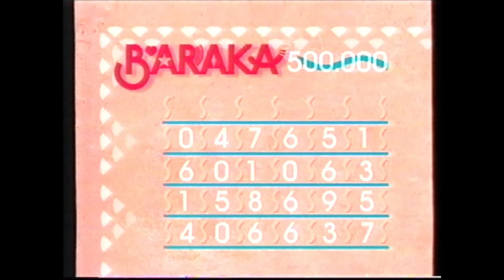RTBF1 - 1991 - Intro "Ecran Témoin" (Invités) + Publicités